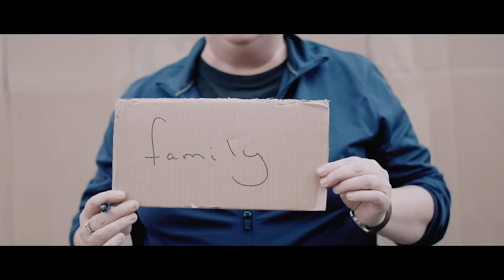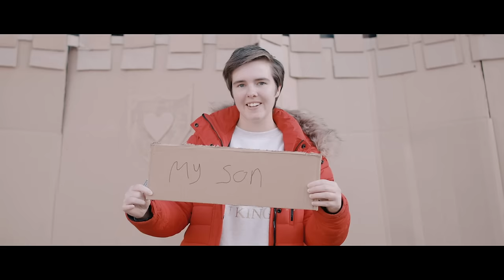THE Astrolabe - PROUD (Official Video)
Production & programming: Pearse MacIntyre, Dean Ross
Vocal production: Rob Cass
Mixing & Mastering: Dean Ross
Backing Vocals: Bunmi Gabriel
String arrangement: Glenn Keiles
Guitar: Pearse MacIntyre
Recorded @ Tileyard studios, London, UK

VIDEO CREDITS
Directed by Sitcom Soldiers
Produced by Sitcom Soldiers
Crew: Ben Thornley, Paul Bez Burrows & Chris Jones
Camera Assistant: Harvey Mountford
Make Up Artist: Alex Jackson
Runner: Rachel Meachem
Catering Manager: C/O Sitcom Soldiers
Equipment: C/O Sitcom Soldiers

SPECIAL THANKS: Rob, Pearse, Dean, Bunmi, Glenn, Mark, Henry, Luke, Emily, Robin, Paula, Kim, Tolu, Lauren, Lacey, John, Emma, Kat, Vik, Kim.

LYRICS
Come and meet me tonight
I ‘m a king with no crown
But my heart beats so loud
for your pride

I can sing without words
I can dream beyond fear
And I ‘m here to speak loud
as your tears

Cause your love …
Makes me proud
Burns my heart [burns my soul]
It’s burning, it’s burning
…my mouth

Love,
Your love makes me proud
All I need is your hug

With only your heart

Proud but naive
We loved with our eyes
You wanted, I wanted
We were blind

Fooled by a kiss
Smooth like a crime
You came girl and you changed
Changed my life

Cause your love …
Makes me proud
…my mouth

Executive Production, copyright & IPRs: MB Astrolabe Creations